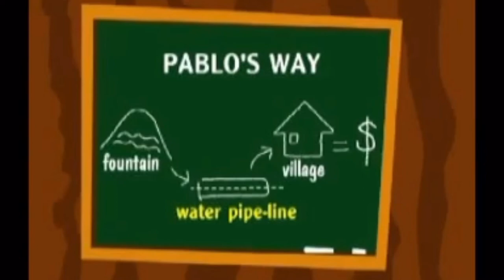Powerful Story || What Is diffrent in active Income and passive Income || SAFESHOP NO-1OFFICIAL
हमने ये video DVD के द्वारा ख़रीदा हें । आप भी ख़रीद सकते हें ।
Link मैंने niche दिया हुया हैं ।

इस स्टोरी के द्वारा हम ये सूचना देने मे संकेत दे रहे हें । की किस तरह ज़िंदगी मे पैसा कमाना  चाहिए । जिससे ज़िंदगी मे आगे समस्या नहीं होती हें । आप भी इस तरह अपनी ज़िंदगी को आगे के लिये आसन कर कसते हें ।
इस story को ज़्यादा से ज़्यादा लोगों को SHARE करे ।

EXP:- student , Teacher , Doctor, Enginer, Businessman,  Network Markting leader etc ...

Again lot of thanks 🙏

About this video Details

Special Credit :- THE PARABEL OF THE PIPELINE BOOK

STORY WRITER :- BURKE HEDGES